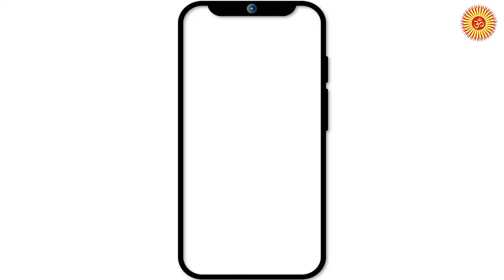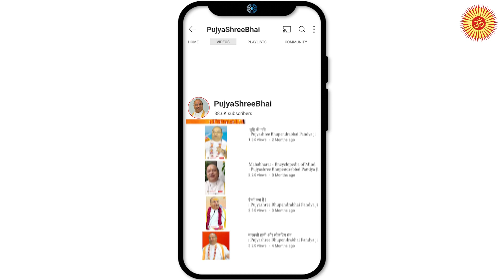Religion for Progress & Peace प्रगति, शांति, कल्याण हेतु धर्म Pujyashree Bhupendrabhai Pandya ji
RK Group & Sonwani Family, Rajkot : Deepavali SnehMilan 19 November 2023